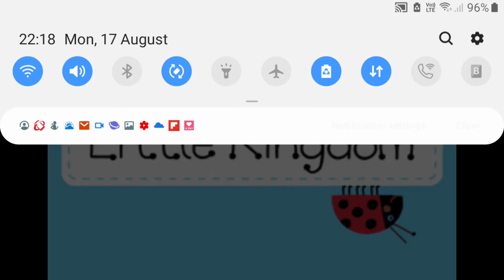Vinnie Rants S1 E15: Ben & Holly's Little Kingdom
This show is a huge disgrace to Mario & Luigi's Mushroom Kingdom.

Note: This is my first rant without an intro or outro